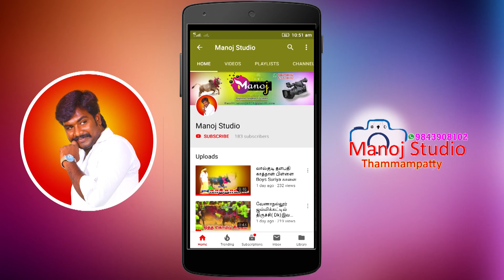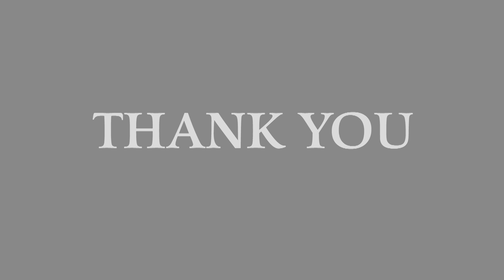மேட்டு இருங்களூர் ஜல்லிக்கட்டில் நடு இருங்களூர் மாணிக்கம் MD அவர்களின் காளை-2019 Jallikattu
நடு இருங்களூர் மாணிக்கம் MD அவர்களின் காளை Manoj studio